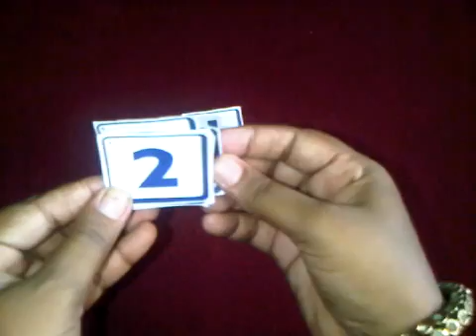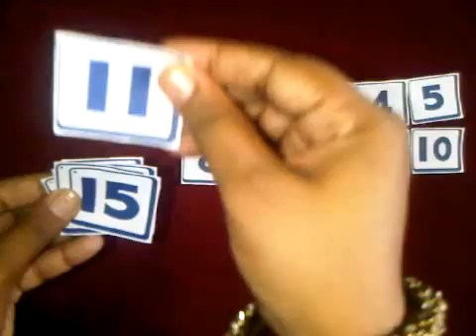Mind reading trick with numbers (Mental Shortcuts or Mentally Efficient Maths)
A number is a mathematical object used to count and measure. In mathematics, the definition of number has been extended over the years to include such numbers as zero, negative numbers, rational numbers, irrational numbers, and complex numbers.

Mathematical operations are certain procedures that take one or more numbers as input and produce a number as output. Unary operations take a single input number and produce a single output number. For example, the successor operation adds one to an integer, thus the successor of 4 is 5. Binary operations take two input numbers and produce a single output number. Examples of binary operations include addition, subtraction, multiplication, division, and exponentiation. The study of numerical operations is called arithmetic.

A notational symbol that represents a number is called a numeral. In addition to their use in counting and measuring, numerals are often used for labels (telephone numbers),
for ordering (serial numbers), and for codes (e.g., ISBNs).
In common use, the word number can mean the abstract object, the symbol, or the word for the number.
This trick uses simple math to read your mark's mind. This is a great trick for kids, since doing it a few times for an adult would likely give it away.

You will need:
- A brain

This ia a simple math magic. Here involved few maths tricks to play. You can play these number tricks as instructed, with your parents or friends and prove your talent to
them. Have fun with maths.